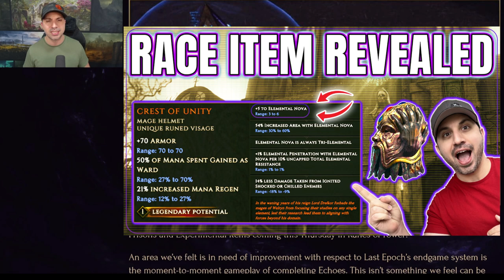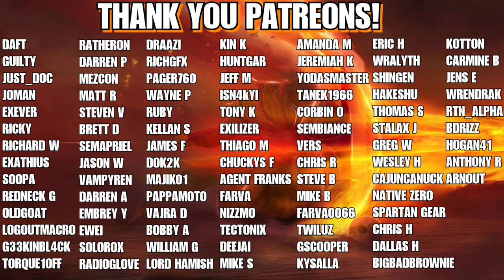Last Epoch New Item Rarity, New Crafting, Exiled Mage, Rune Prisons!! HYPE WEEK DAY 4!!